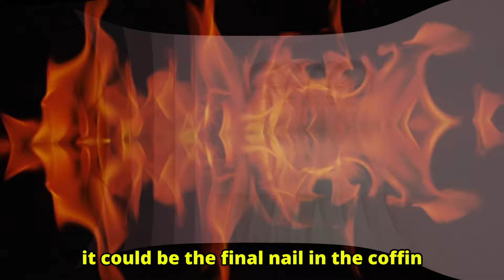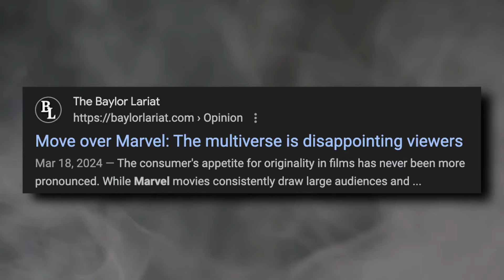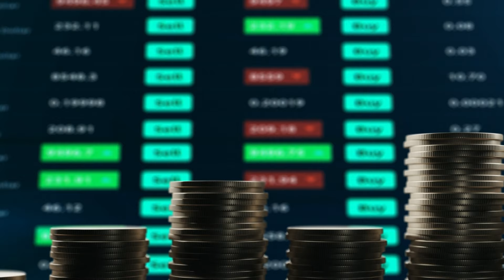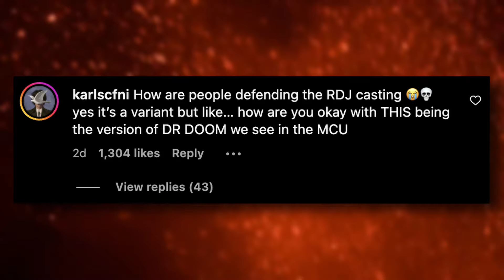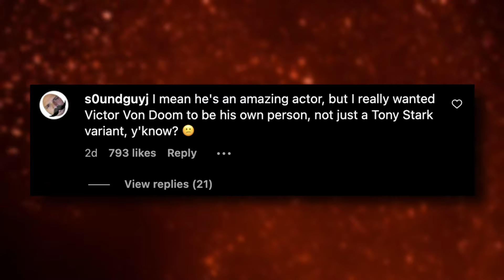Marvel has one last chance...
Robert Downey Jr. RETURNS to the MCU! This time, as Dr. Doom! While this is definitely something most people weren't expecting, the news was met with mixed reactions from fans. But one thing holds true... when you look at the current state of the MCU, it's obvious that Marvel's been feeling the heat from their lacklustre performance over the past 5 years.

In this video, I go over why Marvel NEEDS to get it right this time... otherwise they risk ruining yet another chance at success, in addition to tarnishing the legacy of all the Marvel movies that have come before it.

⚠️ If you liked this video, be sure to check out similar videos I've made ⚠️